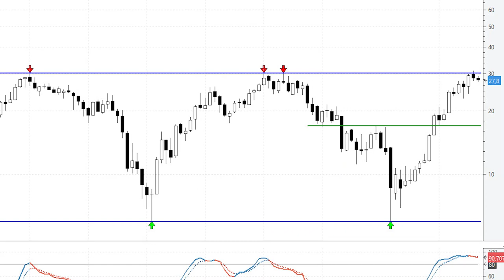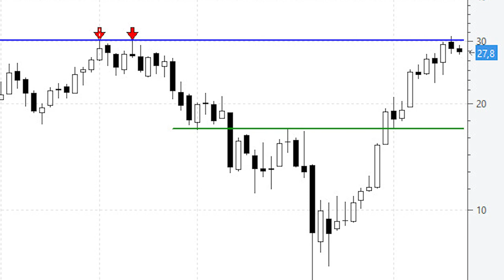📈 Videoanálisis de ArcelorMittal los 30 euros, un muro infranqueable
➜ Dilataciones puntuales de los precios aparte que en ocasiones se producen en los mercados, ha quedado claro que ArcelorMittal a día de hoy no puede con la importante resistencia de los 30 euros.